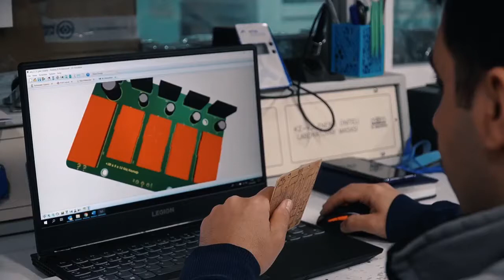BALIKESİR KUZU ETİ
Balıkesir Ticaret Borsası’nın yürüttüğü proje kapsamında artık “Balıkesir Kuzu Eti” adı koruma altında;
Coğrafi İşaret ile tescillenen, “Balıkesir Kuzu Eti” barkodlu etler size ulaşana kadar;
Üretiminden kesimine ve sunumuna; Veteriner Hekim ve Gıda Mühendislerinin denetiminden geçerek satışa sunulur. "Balıkesir Kuzu Eti" barkodlu ve logolu etleri güvenle tüketebilirsiniz.